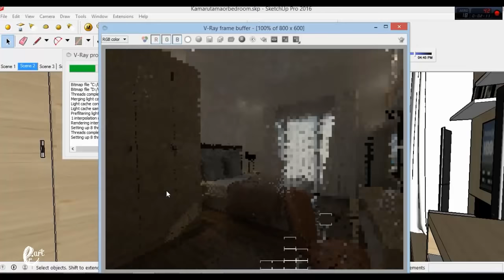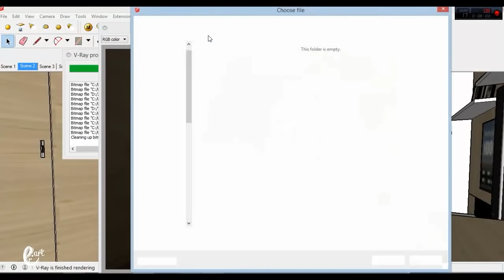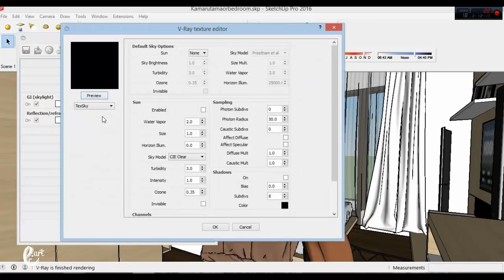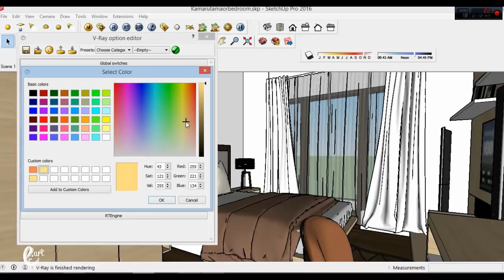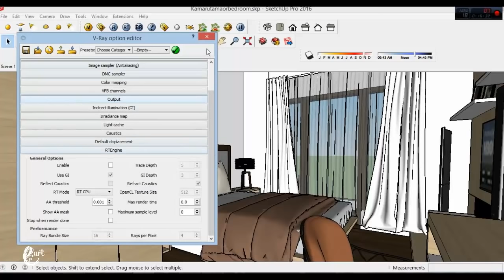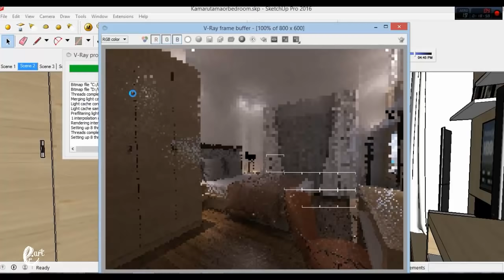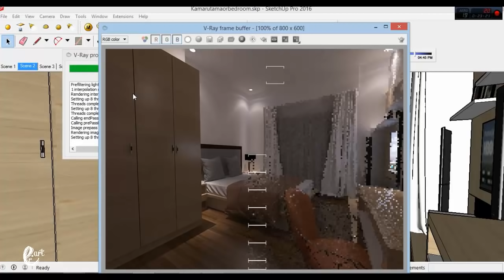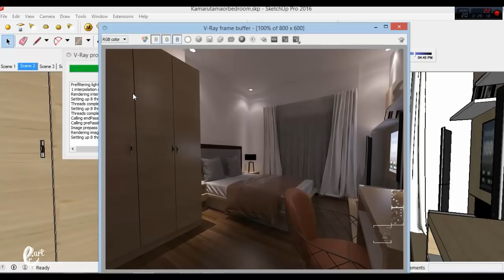Night Setting Vray Sketchup - Sketchup Tutorial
Stock Credit

Nothing

Download

Social Media

Audio Credit

Song :
As Colorful As Ever by Broke For Free